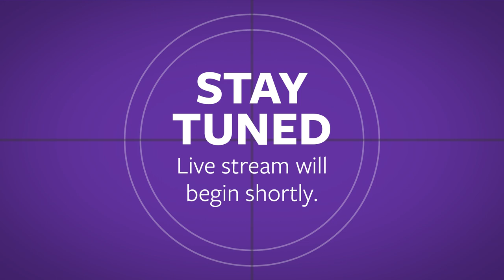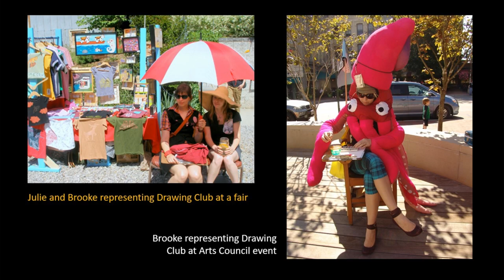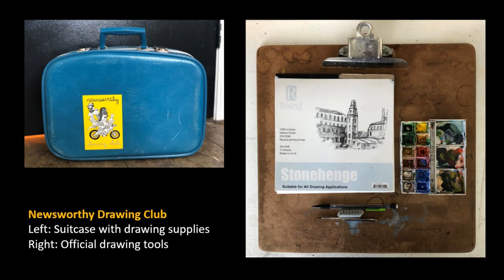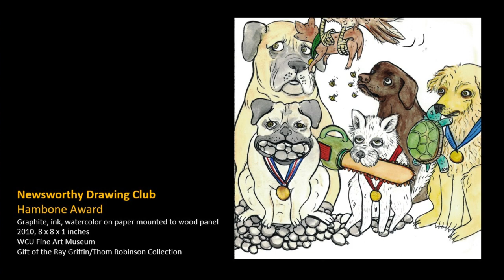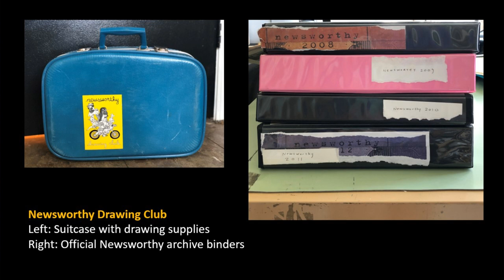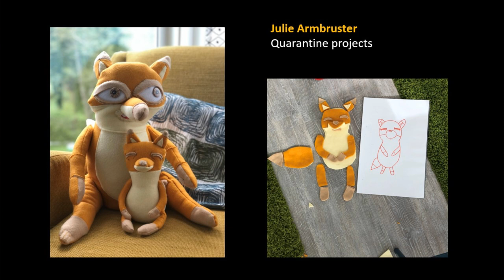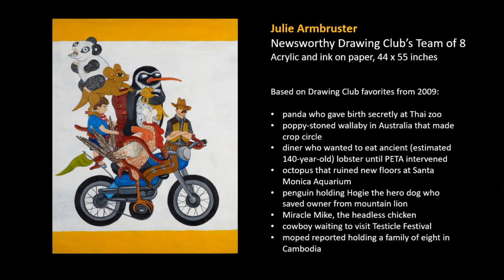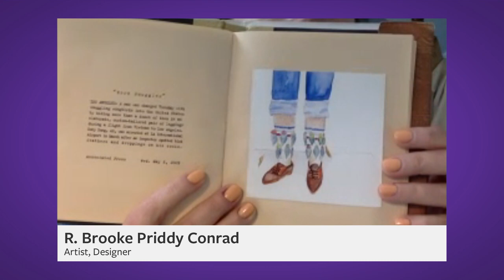Bardo Artist Talk | Newsworthy Drawing Club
Julie Armbruster is an Asheville-based artist highlighted in the WCU Fine Art Museum's permanent collection and featured in the upcoming fall 2020 exhibition, Cultivating Collections.